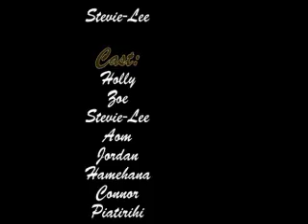Mince and Cheese Pie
Grevous 2010 from Greerton Village School, Tauranga, Rocking out their Original song Mince and Cheese Pie..

A kiwi favourite